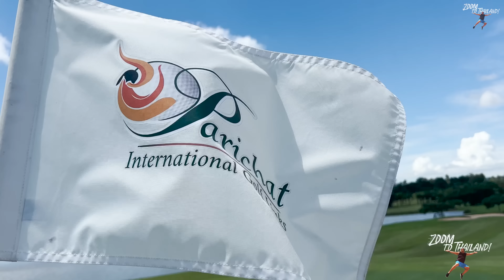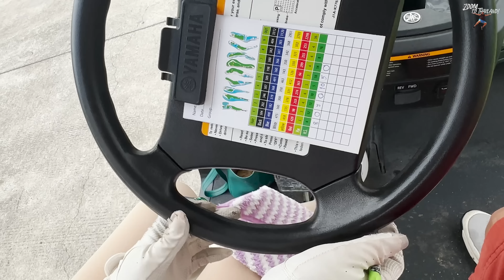Pretty Young Thang - Caddy of the Day! Ya dig?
To find out more about how to experience this amazing lifestyle for yourself, book a private consultation.
OFFICIAL ZOOM MERCH
TravelsmartRich2022
Filming and Video-editing gear I'm using right now:
For up to date information about travel requirements